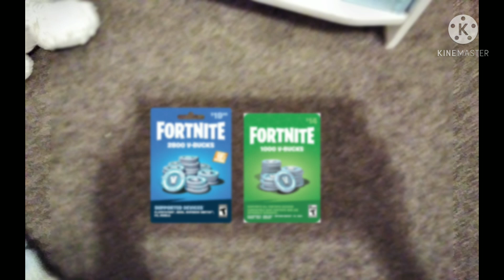giving away fortnite cards (check desc)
steps:
step 1: like
step 3: comment "Done" and ill link u the cards
(share part is not necessary)